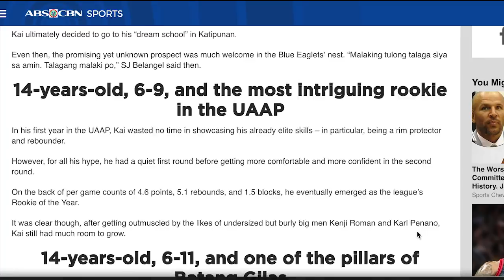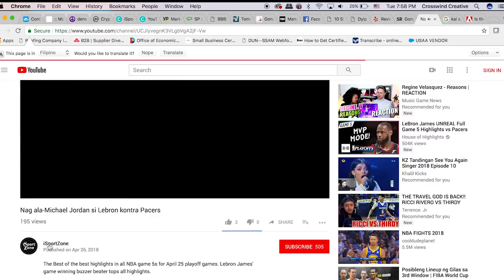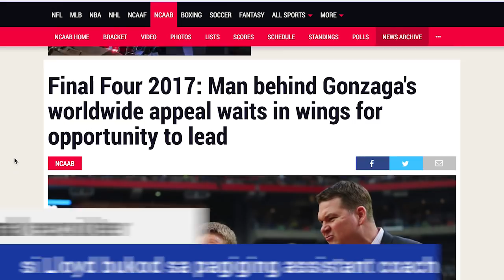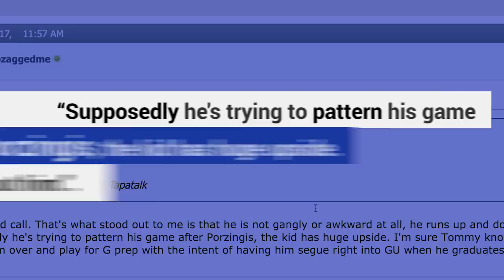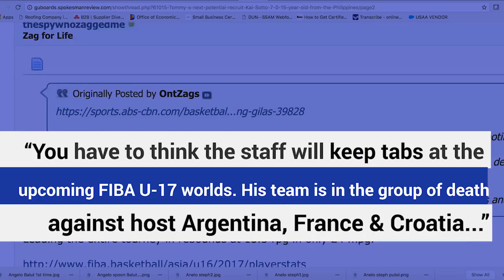Kai Sotto: Posibleng i-recruit ng Gonzaga University sa NCAA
Kai Sotto has become one of the hot topics in the Gonzaga University boards. Fans of Gonzaga know that Tommy Lloyd is keen in getting international players to play for the Bulldogs. Posibleng mapaaga ang paglalaro ni Kai sa America pag nagkataon. Gonzaga produced NBA Hall of famer, John Sockton as well as several good NBA players like Kelly Olynyk, Domas Sabonis, RonnieTuriaf and a former NBA player and PBA import Richie Frahm who played for Talk & Text.

To read the full thread about Kai Sotto in the Gonzaga University boards, go to this